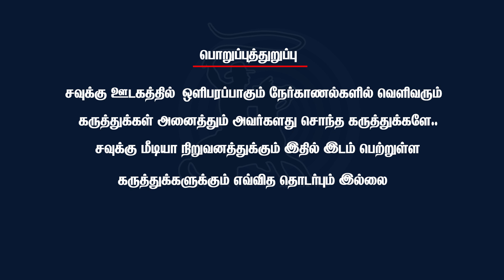ஒன்றுபட்ட இலங்கைக்குள் சுயாட்சி அரசு ஏற்றுக்கொண்டார் பிரபாகரன்- KS Radhakrishnan about Prabhakaran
ஒன்றுபட்ட இலங்கைக்குள் சுயாட்சி அரசு ஏற்றுக்கொண்டார்  பிரபாகரன்- KS Radhakrishnan | ilangai Tamilan